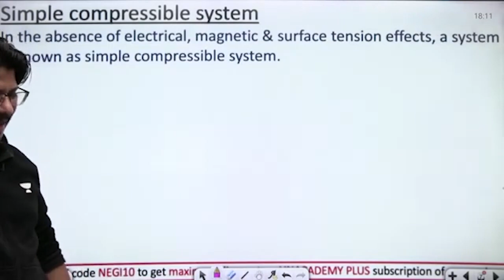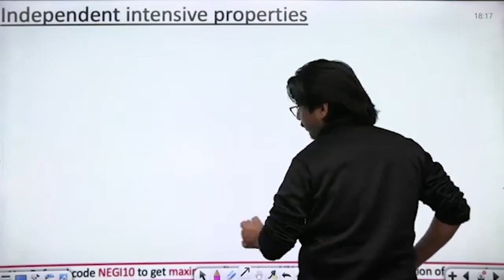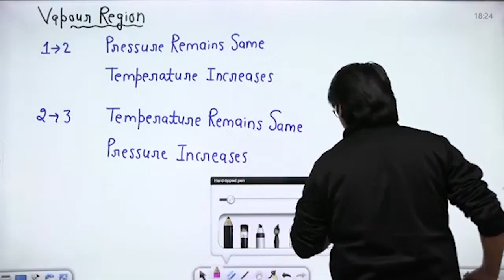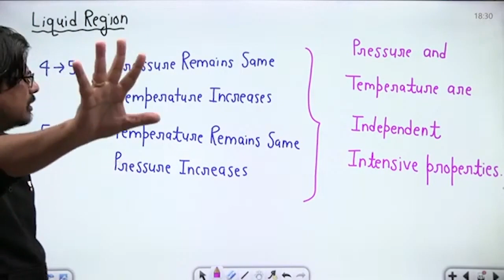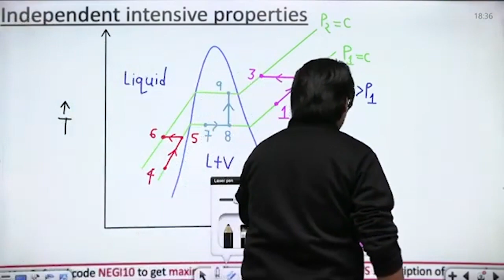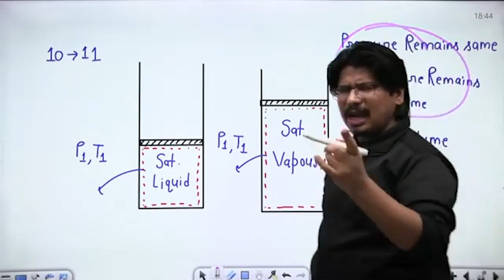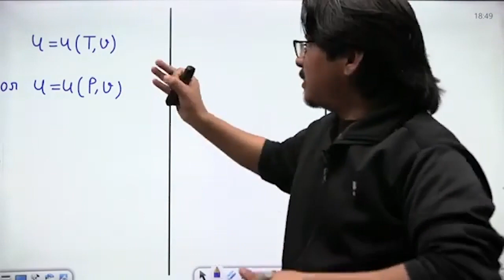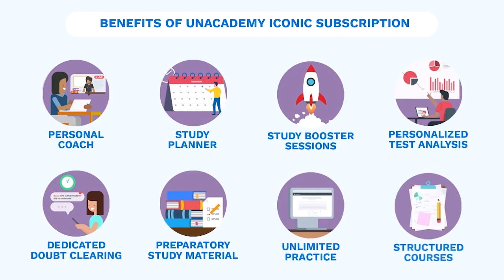Decode State Postulate | Heat Interactions | GATE-2022/23 & ESE-2022 ME/XE/CH | By AIR-1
In this session, Devendra Singh Negi will be discussing First Law of Thermodynamics  Watch the entire video to learn more about it which will help you crack the GATE 2022 Exam. Let’s Crack It!

Start Date: 8 Dec 2021.

Devendra Singh Negi and other Top Educators take classes on Unacademy App.

Unacademy Subscription Benefits:
1. Learn from your favorite Educator
2. Dedicated DOUBT sessions
3. One Subscription, Unlimited Access
4. Real-time interaction with Educators
5. You can ask doubts in live class
6. Limited students
7. Download the videos & watch offline

Get the GATE & ESE Iconic Advantage:
1. Personal Coach
2. Study Planner & Bi-weekly Reviews
3. Dedicated Doubt Clearing Space
4. Personalized Test Analysis
5. Study Booster Sessions
6. Preparatory Study Material
7. All the Unacademy Subscription Benefits